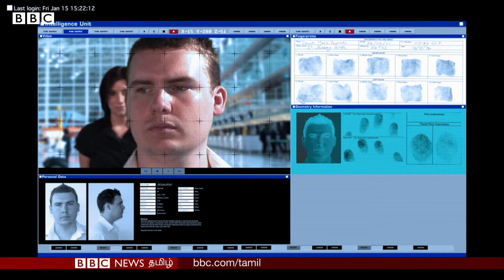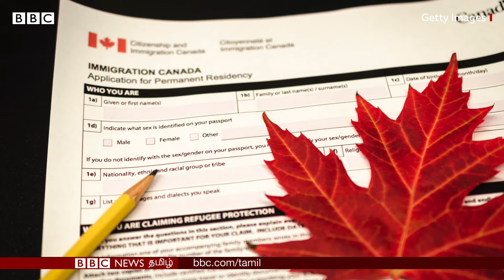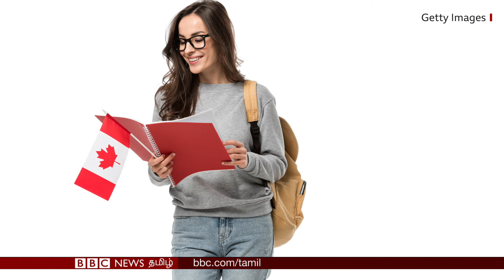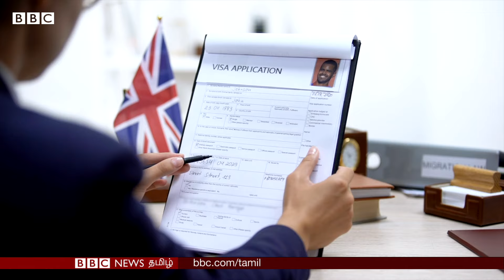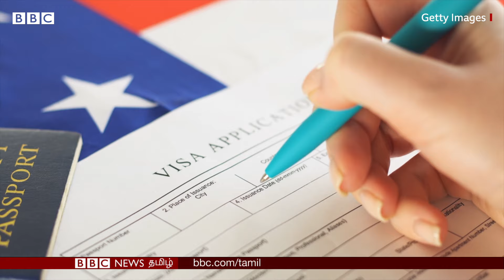Canada, Britain Visa Policy: இனி Spouce-ஐ அழைத்துச் செல்வது கடினமா? புதிய விதிகள் சொல்வது என்ன?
பல மேற்கத்திய நாடுகள் தங்கள் விசா கொள்கைகளை மாற்றியுள்ளன. கனடா, பிரிட்டன், பிரான்ஸ் மற்றும் ஆஸ்திரேலியா போன்ற நாடுகள் புலம்பெயர்ந்தோர் பல்வேறு வகையான விசாக்களைப் பெறுவதற்கான சட்டங்களையும் விதிமுறைகளையும் கடுமையாக்கியுள்ளன.